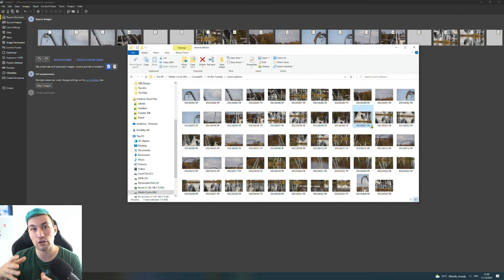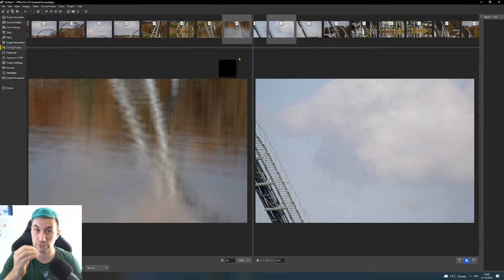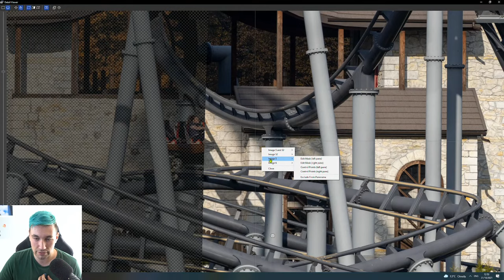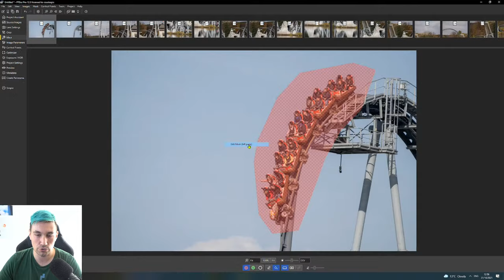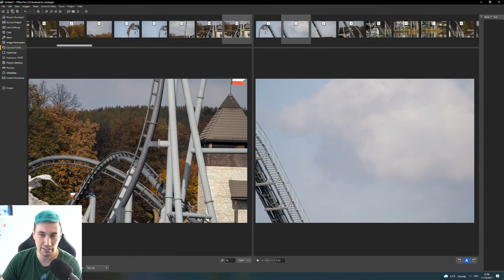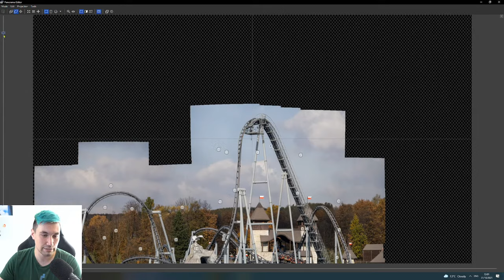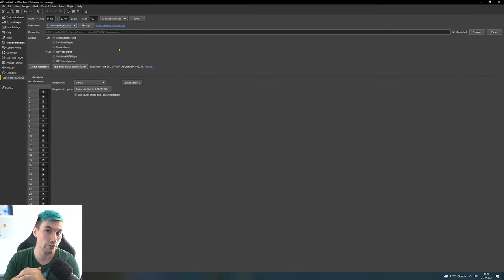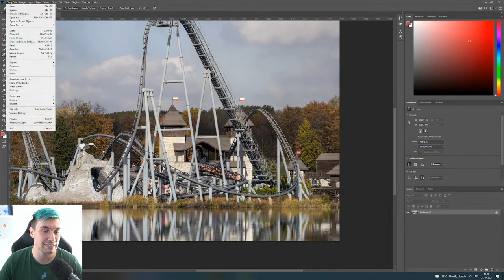How to Create Super High-Resolution Images by Merging Photos in PTGUI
Learn how to create high-resolution photos by stitching lower resolution photos (Gigapixel) using PTGUI
This video is a complete walk-through in which we edit a photo from start to finish.

Camera used
Lens used
Tripod used